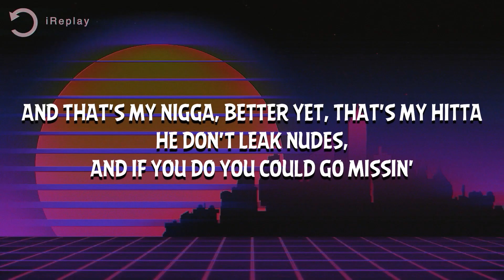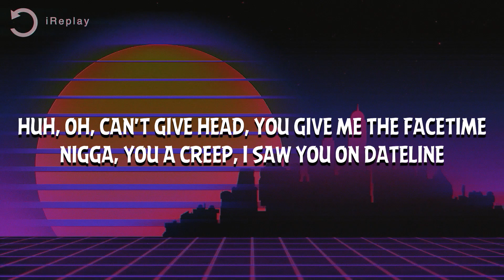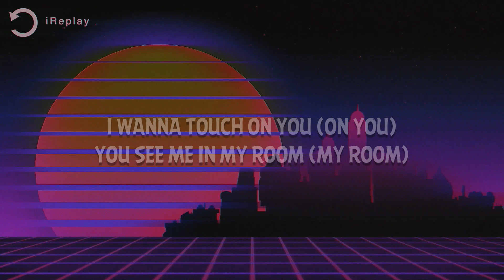Doja Cat - Cyber Sex (Lyrics)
Doja Cat - Cyber Sex
Cyber Sex - Doja Cat

Song Lyrics:

[Chorus]
I wanna touch on you (On you)
You see me in my room (My room)
Wish you were here right now (Right now)
All of the things I'd do
I wanna get freaky on camera
I love when we get freaky on camera

[Verse 1]
We freak on the cam
Love at first sight, just a link to the 'Gram
Pussy all pink with a tan
And I play with it 'til my middle fingers are cramped up
Swipe right 'cause he thick and he handsome
Love a sneak peek, when you free? Can we cam up?
No shot to the screen, put your hands up
Make it pop in your face like a Samsung
And that's my nigga, better yet, that's my hitta
He don't leak nudes, and if you do you could go missin'
Met him on Tinder, he just swipe left on bitches
And he don't even scroll through Insta'
'Less he going through my pictures

[Post-Chorus]
Is you into that? (Into that, is you into that? Uh-uh)
Let's break the internet (Internet, on the internet, oh-oh)
We do it the best (It the best, doin' it the best, uh-uh)
When we have cybersex (Cybersex, havin' cybersex, oh-oh)

[Verse 2]
When he off work, he calling me on Skype (Yeah)
Trust me when I meet him, I'm fucking him on sight (Yeah)
Lemme see you beat it, I'm feelin' just like Mike (Okay, okay)
Huh, oh, surf that 'til I drown in all of your pics
Can't scroll down 'cause some of them dicks (Ya)
Think of my parents going through my shit (My shit, my shit)
Huh, oh, can't give head, you give me the FaceTime
Nigga, you a creep, I saw you on Dateline
You ain't gettin' pussy, you fucking an AI
Huh, oh, what a time to be alive
Living in the future, blinging on my hotline

Lyric video for Doja Cat - Cyber Sex on iReplay